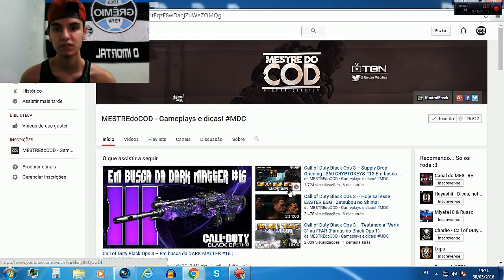VLOG MONSTRO -- Trocando uma ideia sobre o canal